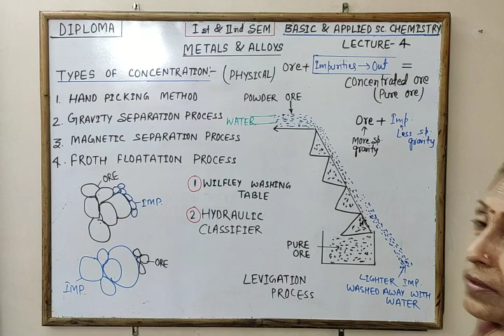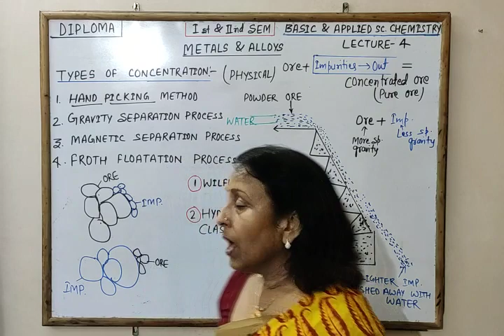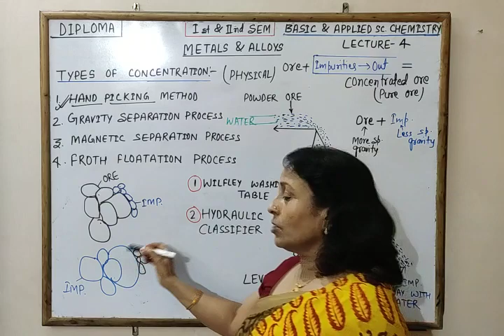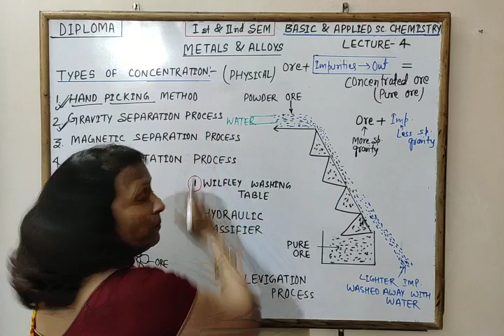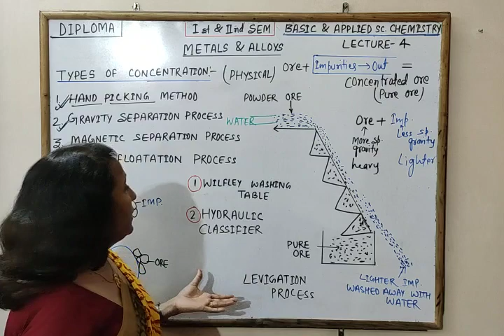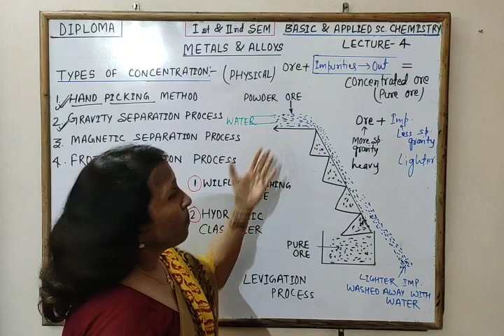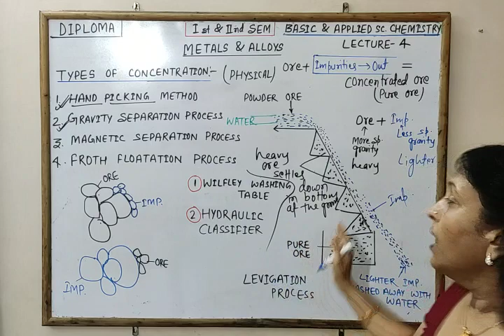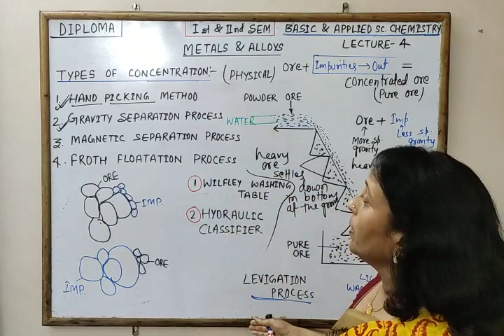METALS & ALLOYS Lecture - 4 , Types of Concentration - GRAVITY SEPARATION PROCESS By Dr.B.Sarika